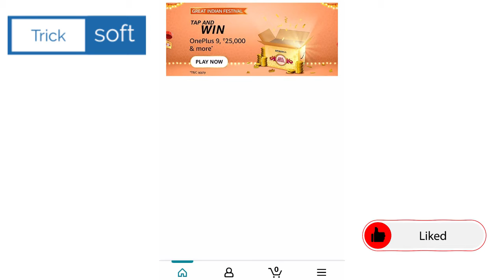Amazon Great Indian Festival Quiz Tap And Win Quiz Answers Today | Win OnePlus 9 | 18 September 2021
Amazon Great Indian Festival Quiz Tap And Win Quiz Answers Today | Win OnePlus 9 | 18 September 2021| Amazon Fun Zone Quiz Answers

amazon quiz
amazon quiz 18 September,
win OnePlus 9,
amazon,
quiz,
Great Indian Festival Quiz,
18 September amazon quiz answers,
18 September amazon quiz,